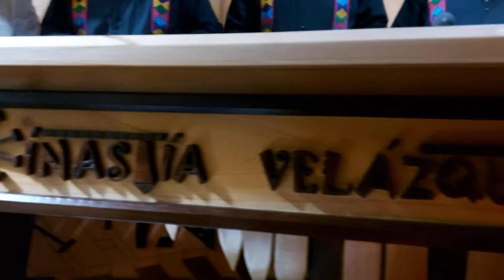La Maruchita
Directamente desde la cuna de la marimba el son ¨La Maruchita¨ de venustiano carranza, chiapas.